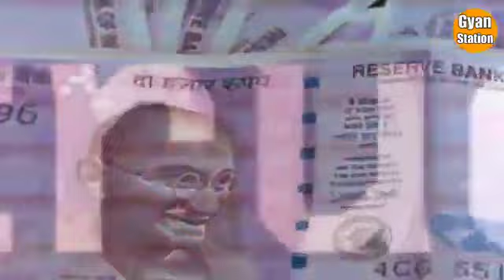एशिया का सबसे अमीर गांव भारत में है। यहां हर घर करोड़पति हैं। Amazing Facts In Hindi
सुनने में थोड़ अटपटा सा लग रहा होगा लेकिन ये खबर बिल्कुल सच है। इसमें कोई हेरफेर या फिर गुमराह करने वाली जैसी बातें नहीं हैं। भारत का ये गांव अरुणाचल प्रदेश के तवांह जिले में है जिसका नाम बोमजा है। यहां रहने वाले सभी 'परिवार' करोड़पति हैं।

दोस्तों यदि आप एक Successful Youtuber बनना चाहते हो तो इस Course की सभी Video को जरुर देखना। ये YouTube Course बिल्कुल फ्री है। इस Free YouTube Course में आपको YouTube के बारे में काफी कुछ सीखने को मिलेगा। इस Course में आपको YouTube Tips & Tricks, YouTube Tutorials And How To Grow YouTube Channel से Related बहुत सारी Video देखने को मिलेगी। आप इस Course की सभी Video को आखिर तक जरुर देखना। 👍